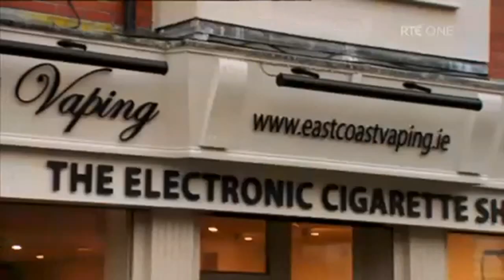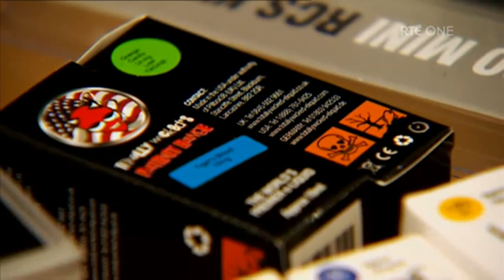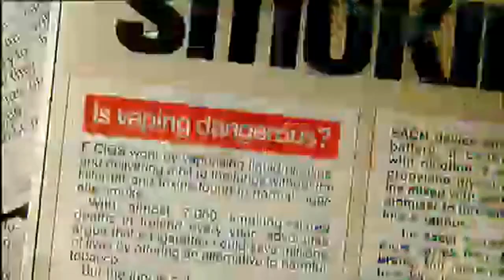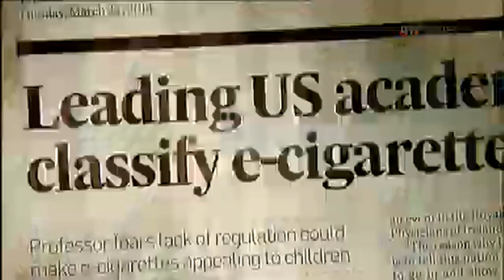RTÉ - The Consumer Show - E-Cigarettes in the spotlight (20/5/14)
Kathriona Devereux investigates the ever growing popularity of e-cigarettes in Ireland.

Presented by Keelin Shanley
Reporter - Kathriona Devereux

Interviewed Guests In Order of Appearance -
Chris Luke, Luke Clancy, Kevina Cody, Allie O'Shea and Katherine Devlin.

Broadcast on Tuesday the 20/5/14